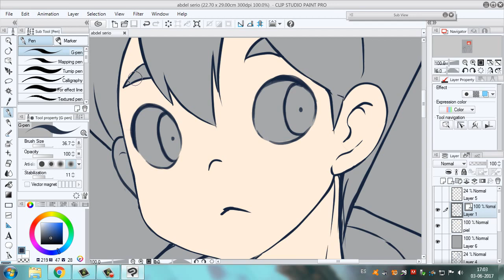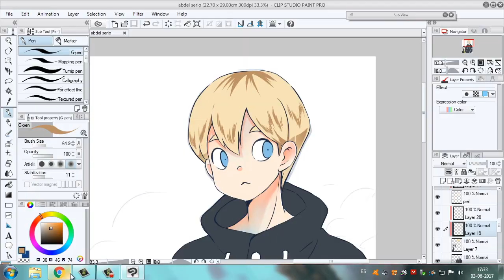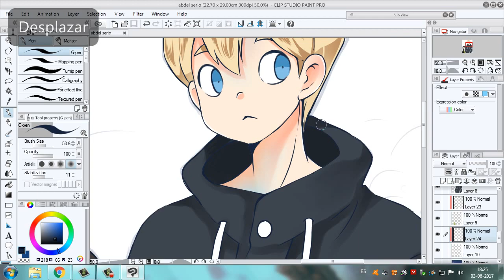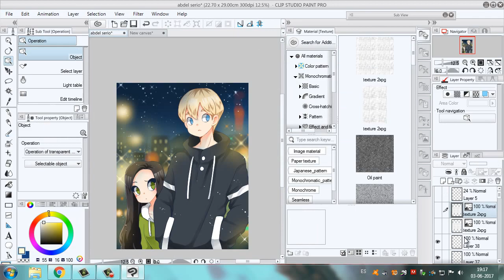Clip Studio Paint - Cyrilla y Abdel Speedpaint by Paulinaapc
Programa de dibujo: Clip Studio Paint
Tableta gráfica: Cintiq 13 HD Touch
Programa para grabar escritorio: Camtasia Studio 8
Programa editor de vídeo: Camtasia Studio 8